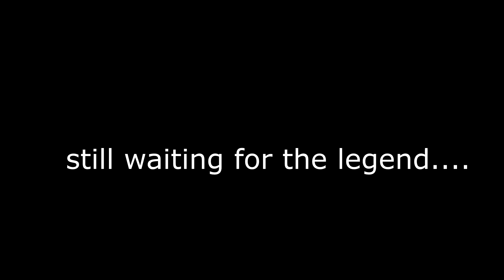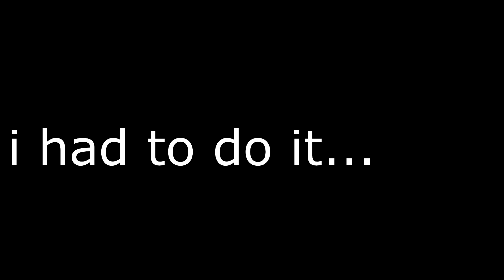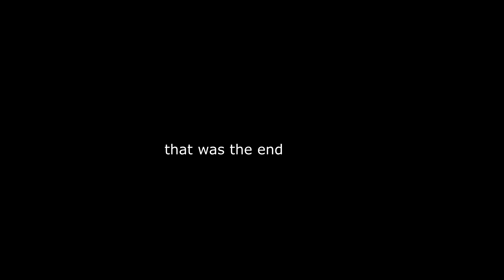LEGEND + ZEN is UNSTOPPABLE in NBA2K21!